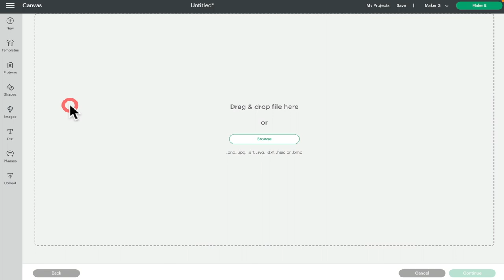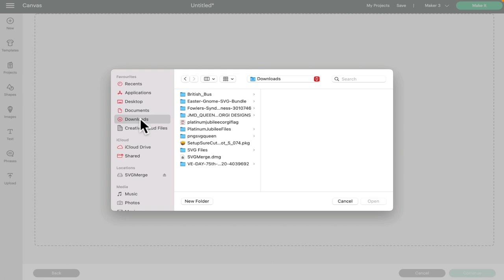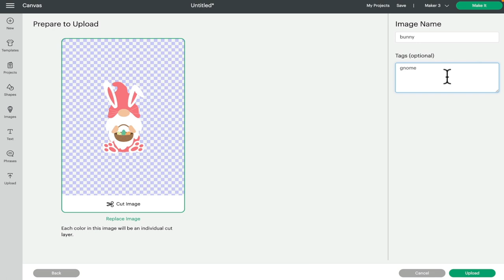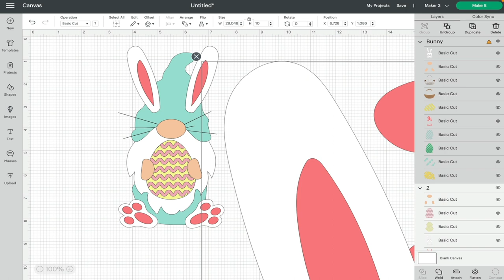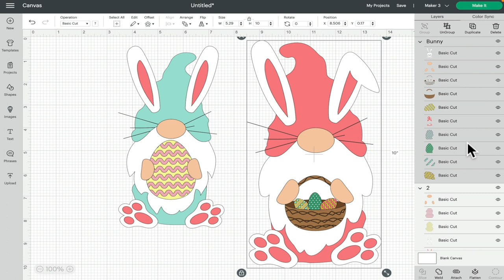How to Upload SVG Images - MAC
Today we take a look at how to upload SVG Images to Design Space on Mac